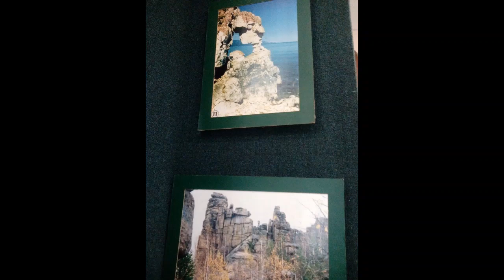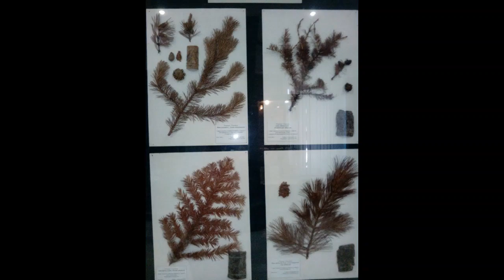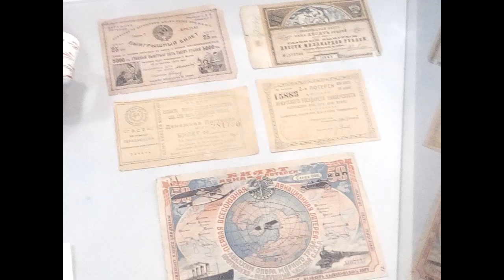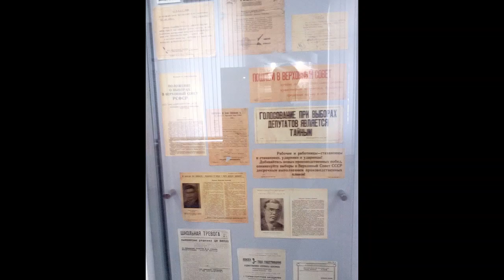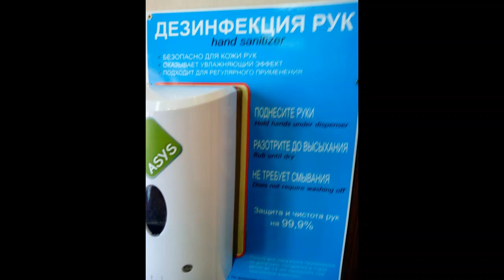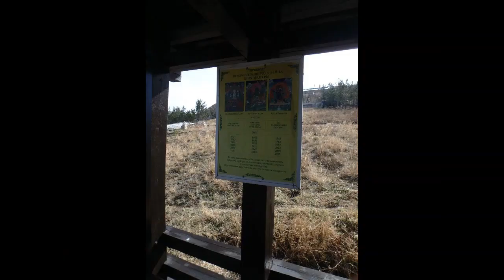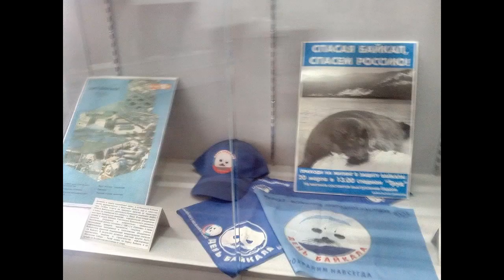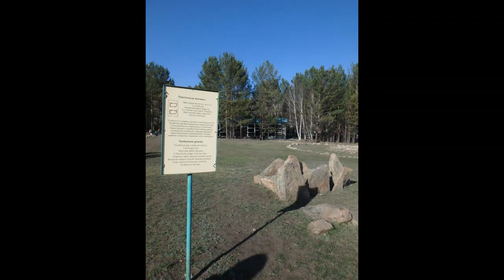Russia 2017 (2)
From my study abroad in Russia in 2017. Great experience, lovely people, too bad this stupid conflict in the Ukraine is taking place.